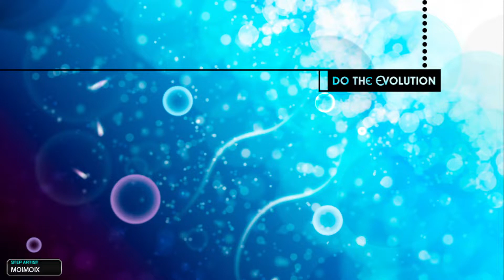[PIU Simfiles] Do The Evolution D17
Title : Do The Evolution
Artist : TAG feat. ERi
BPM : 148
Step Chart : D17
Step Maker : MOIMOIX
Request by : IRUSHIA

NYOTERS Rhythm Squad Simfile Pack
3rd Add Ons Release - 2023/10/22